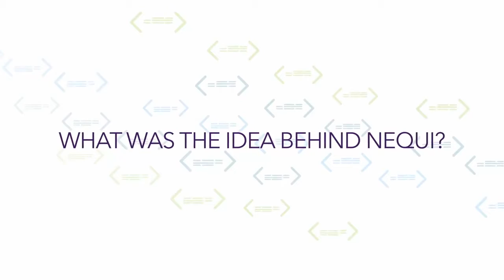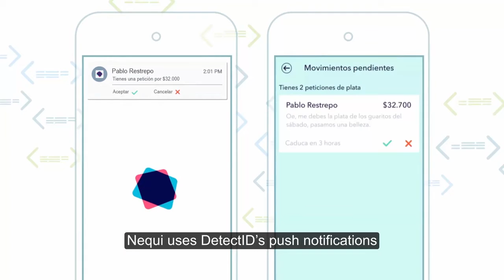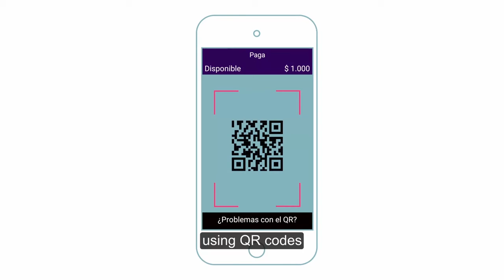Nequi Case Study